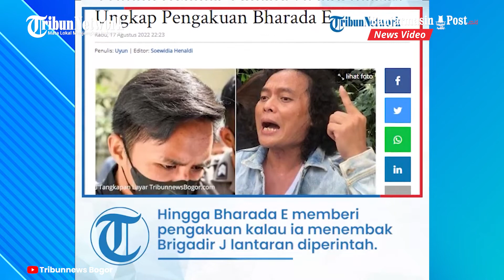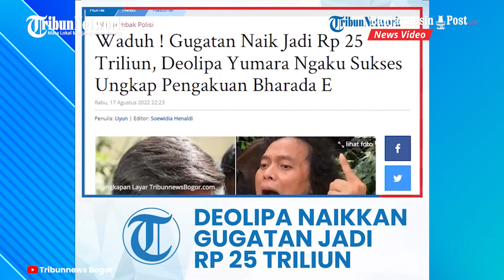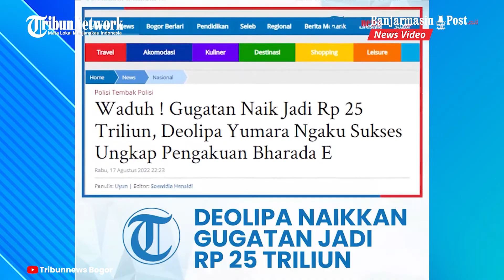Deolipa Yumara Naikkan Gugatan Jadi Rp 25 Triliun, Ngaku Sukses Ungkap Pengakuan Bharada E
BANJARMASINPOST.CO.ID - Tak terima didepak dari pengacara Bharada E , Deolipa Yumara pun menuntut ganti rugi.

Jika sebelumnya Deolipa Yumara menggugat Rp 15 triliun, kini ia pun menaikkan nominal ganti ruginya menjadi Rp 25 triliun.

Menurut Deolipa Yumara , selama menjadi kuasa hukum Bharada E , ia berusaha kerja keras siang malam demi mengungkap Bharada E ini bukanlah tersangka utama kasus Brigadir J .

Hingga kemudian, Deolipa Yumara berhasil membuat Bharada E memberi pengakuan kalau ia menembak Brigadir J lantaran diperintah sang atasan, yakni Ferdy Sambo .

Ferdy Sambo pun ditetapkan sebagai tersangka utama pembunuhan Brigadir J .

Satu ajudan dan sopir Ferdy Sambo , yakni Brigadir RR hingga KM pun ikut dijadikan tersangka.